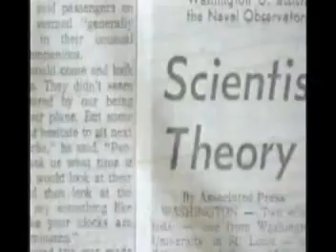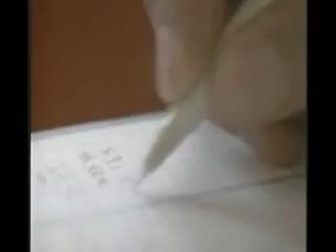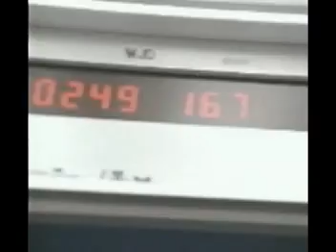Time dilation experiment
An experiment using civilian aircraft and atomic clocks to provide evidence for Einsteins time dilation theory. Time dilation applies to satellites that orbit the earth as they move forward in time by 0.01 seconds per year. This may not seem much but the clocks on the satellites need to take this into account in order to stay in time with clocks on earth.